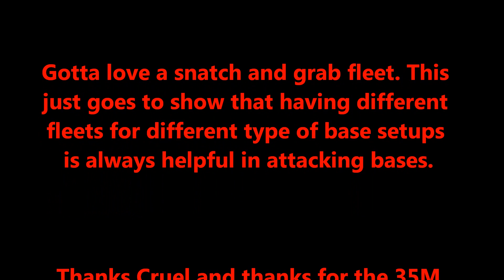Cruel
Base attack